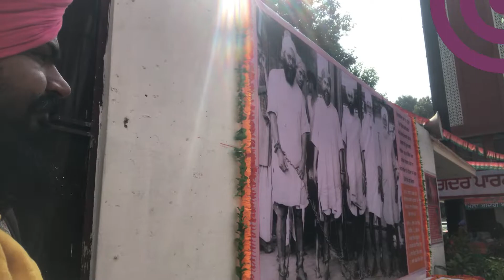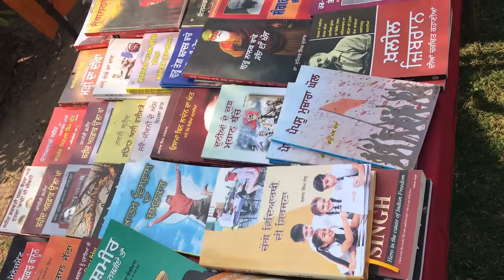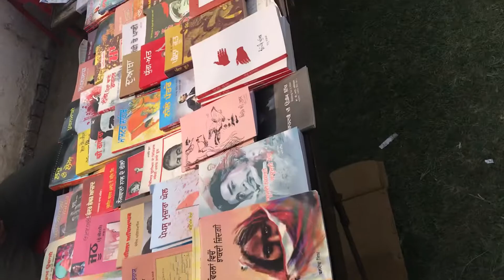29th Mela Gadri Babian Da||Vlog 15 ||The Wanderlust Storm||Freedom Fighter||Baba Sohan Singh Bhakna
शहीदों की चिताओं पर जुड़ेंगे हर बरस मेले
वतन पर मरनेवालों का यही बाक़ी निशाँ होगा
- जगदंबा प्रसाद मिश्र ‘हितैषी’

Vlog-15

Date-01/November /2020

Day- Sunday

ਦੁਨੀਆ ਉੱਤੇ ਦੋ ਹੀ ਲੋਕ ਮਹਾਨ
ਪਹਿਲਾ ਮਜ਼ਦੂਰ ਤੇ
ਦੂਜਾ ਕਿਸਾਨ

To watch more of our videos, subscribe to our channel and be sure to hit the bell button for video notifications so you can be notified of every one of our upcoming videos.

ਜੇਕਰ ਤੁਹਾਨੂੰ ਆਪਣੀ ਏਹ ਵੀਡਿਓ ਵਧੀਆ ਲੱਗੀ ਤਾਂ ਲਾਇਕ ,ਕੁਮੈਂਟ ਅਤੇ ਸ਼ੇਅਰ ਜਰੂਰ ਕਰੋ। ਸਾਡੀਆਂ ਹੋਰ ਵੀਡਿਓ ਦੇਖਣ ਲਈ ਸਾਡਾ ਚੈਨਲ ਸਬਸਕਰਾਈਬ ਕਰੋ ਅਤੇ ਵੀਡਿਓ ਦੀ ਸੂਚਨਾ ਲਈ ਘੰਟੀ ਦਾ ਬਟਨ ਜਰੂਰ ਦੱਬਿਓ ਤਾਂ ਕਿ ਤੁਹਾਨੂੰ ਸਾਡੇ ਹਰ ਆਉਣ ਵਾਲੇ ਵੀਡਿਓ ਦੀ ਸੂਚਨਾ ਮਿਲ ਸਕੇ।

You tube- The wanderlust storm